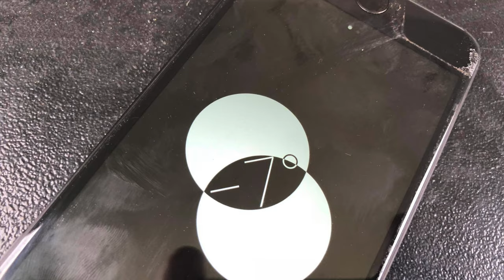Devastator Hard Cover Enclosure Build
The Detroit Wrecker Devastator has the lowest Deck Height as well.
All units are sandblasted and powder coated and overbuilt every step of the way.

All Detroit Wrecker products feature "No Plastic Wear Pads In The Wheel Lifts" We weld strips of steel to compensate for the gap between them. This makes the W/L Inner Tube stronger and no rattles!
All Devastators feature a Lifetime Warranty on:
* Control Handles, Rods & Tray - All our units have Aluminum 1/2' Thick Handles that feature a grease fitting, bronze oil-lite bushing, pin eye seal, stainless steel rod, stainless steel control hoods, stainless steel control rods, stainless steel control tray.

*Bed Locks - These bed locks have obvious advantages w/ longer loads. Turning a 19' Bed into a 21' when & if needed by not having to slide the bed all the way forward into its locks.
Another great feature is the lack of rattles from the equipment. Nothing like our competitor. 10x quieter and WAY smoother ride.

* Pins and Bushings - Notice in the previous videos how you can tighten the slop from wear & tear on your T Bar & Bed Pivot.

* Bed Pivot Pins - are simply big nuts & bolts grade 8.Wheel Lift uses our signature 2 Pin System. Also, notice the bronze oil-Lite Bushings 1/4" Thick! Oil is impregnated into the bushing. This translate to a longer service life & less maintenance for you the customer. This makes our unit far superior to the rest of the competition. Other units require pin, bushing or major component to be replaced over time frequently. Our unit is designed to last forever! Here is a video to better explain

* Cylinders Pins - Every Cylinder Pin offers a seal. It features the same seal as a hydraulic cylinder has. Otherwise known as the "Wiper Seal". This keeps all dirt and road debris out of the area. The seal is really called a pin eye seal and I have attached a video for a better explanation.

* Bed Cross Members - Our beds have cross members that are welded solid to the cross rail or side rail. When cross members cannot move and are welded to this degree, you have the strongest bed that can be made.
Sealing the cross members to the side rails stops any debris or salt from getting inside and rotting from the inside out.
Continuous welds all the way down the side of the bed. Makes this style of bed construction the strongest and toughest on the planet!
Detroit Wrecker builds a bed that is light years ahead of its competition. Our beds are underrated in comparison. All beds are Sandblasted & Powder Coated as well. Giving you a finish that will last a lifetime. Here is video better explaining

* Smooth Ride. Our units have the tightest ride and most pleasing of any unit in it's class. Here is a video that show how tight the Wheel Lift is when shaking it up and down. Does not shake or rattle.